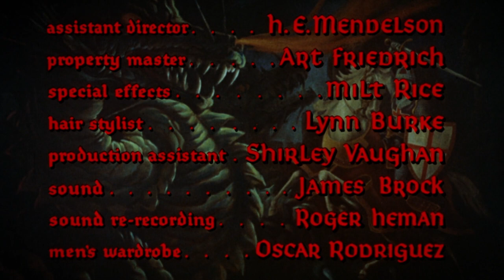1962 "The Magic Sword" Basil Rathbone, Estelle Winwood, Directed: Bert I. Gordon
Directed by Bert I. Gordon
Written by Bernard Schoenfeld
Produced by Bert I. Gordon
Starring: Basil Rathbone, Estelle Winwood, Anne Helm, Gary Lockwood, Liam Sullivan, Maila Nurmi
Cinematography Nicolas Vogel, Paul C. Vogel
Edited by Harry Gerstad
Color process: Eastmancolor
Production company: Bert I. Gordon Productions
Release date: February 22, 1962
Running time: 80 minutes
Country: United States
Language: English